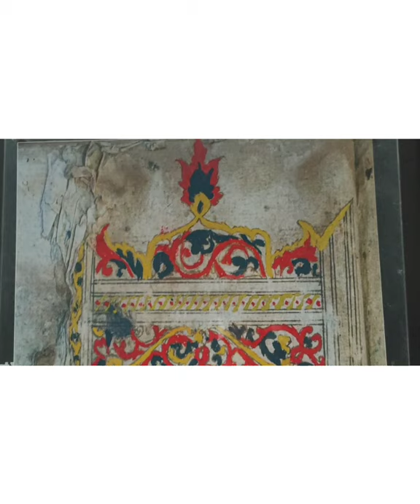2 MAESTRO BUDAYA ACEH SENI UKIR DAN MANUSKRIP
Kisah kehidupan seni